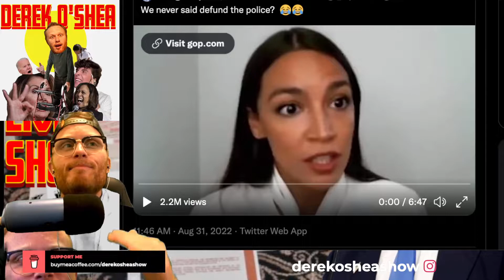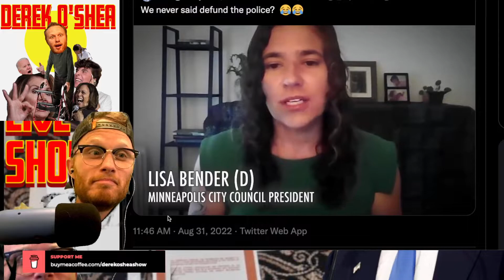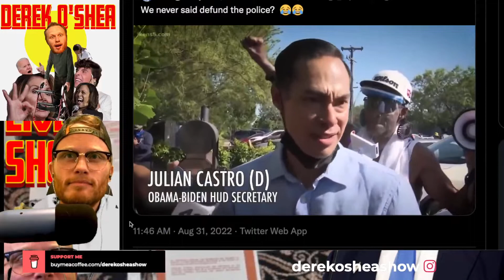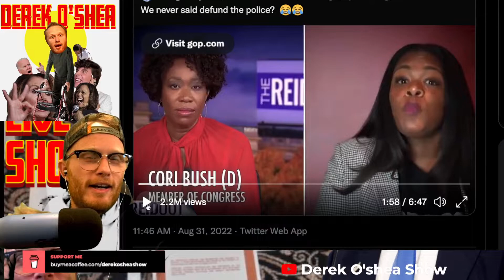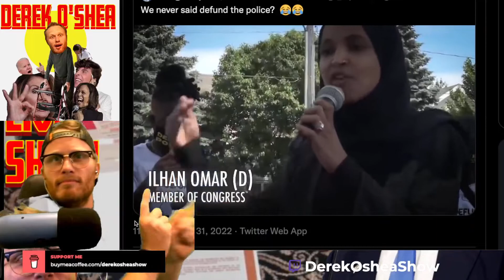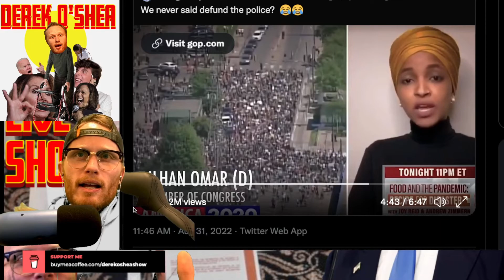Reminder that DEMOCRATS DO want TO DEFUND THE POLICE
SIGN UP TO MAKE SURE BIGTECH CANT SHUT ME DOWN SO WE CAN STAY IN CONTACT HERE: derek-oshea-show.mailchimpsites.com